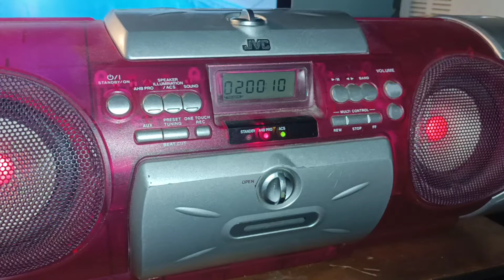Albanian CD Slow Skips...BACK AT IT AGAIN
Albanian CD skipping. 'Chris where the hell have you been you cheeky fucker?' Well my friends let me tell you that work is crazy crazy busy. I haven't done a CD skipping video in such a while that I was on YouTube Upload Detox because working on a commercial site is just pure awesome but also hard. If y'all wanna know the project we're doing, its Zen Apartments on Big Beaver and Crooks Rd Across the Hampton Inn on Wilshire Drive. That project is supposed to be done hopefully this year. But anyways enjoy this CD skipping video and I'll try and do the skipping requests as best as I can.